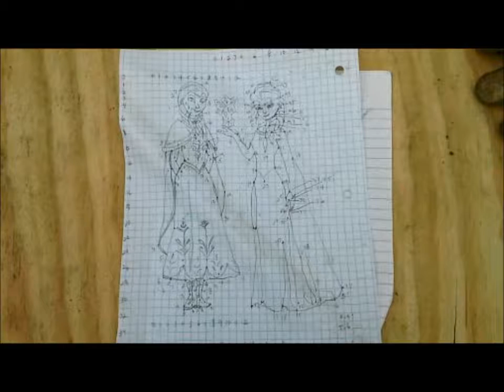Anna 2 You Tube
Creating Anna from Frozen using wood, paint, and other materials to display.